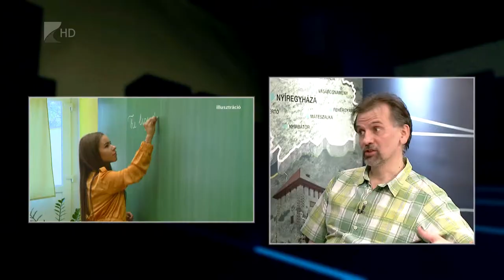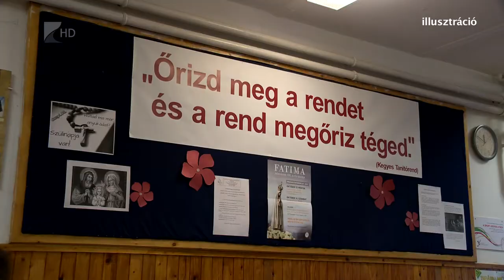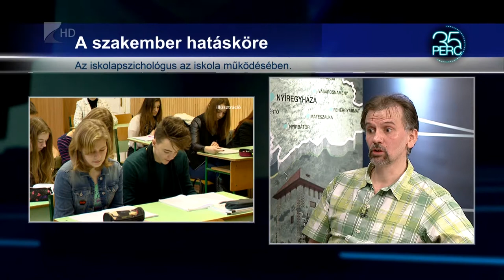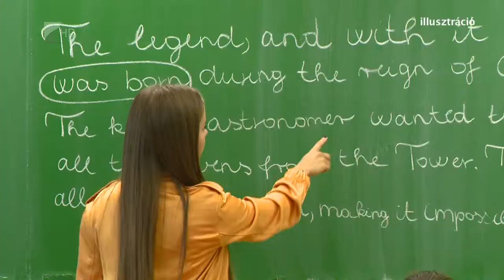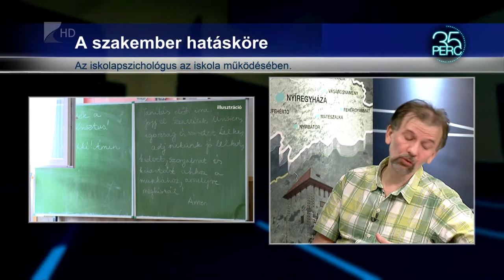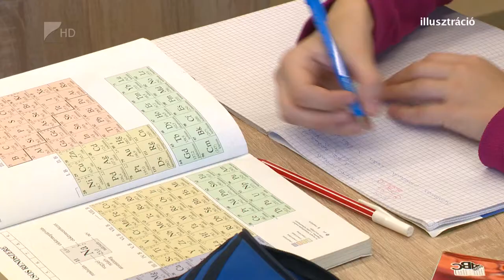Fontos az iskolapszichológus - Kölcsey Tv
Az iskolapszichológus egyfajta híd szerepet tölt be a gyermek, a szülő és a pedagógus hármasának együttműködésében. A szakemberek megerősíthetik az osztályon belüli kapcsolatokat vagy segíthetnek akár azokat átrajzolni is.  Az Állami Egészségügyi Ellátóközpont részéről egy kezdeményezés is elindult, hogy a fiatalokkal dolgozó szakemberek között a jövőben kiépüljön egy hálózat.